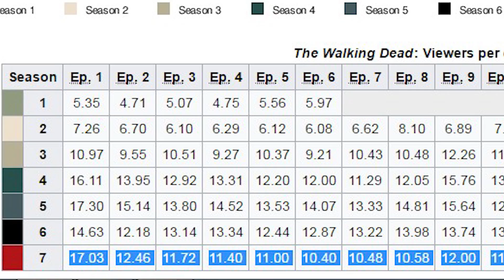Бойтесь Ходячих Мертвецов 3 сезон 1 - 2 серии: Лучший Старт (Обзор)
Обзор на старт 3 сезона Бойтесь Ходячих мертвецов и почему он получился.